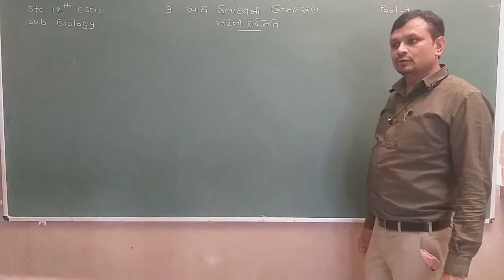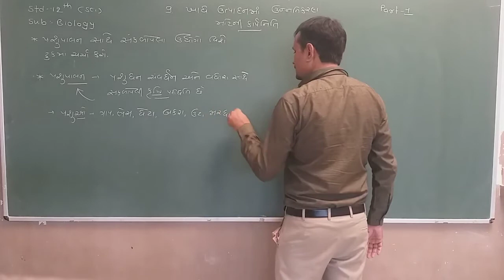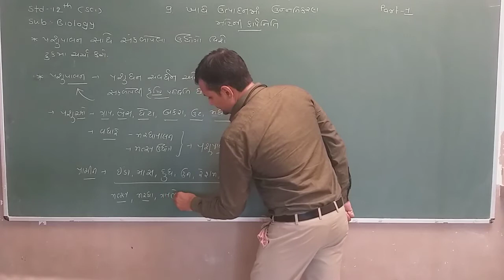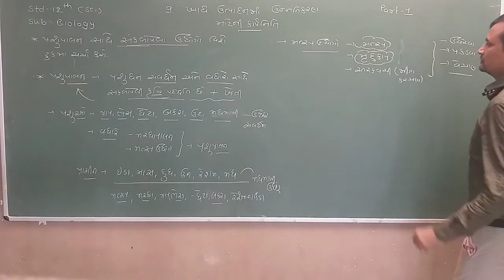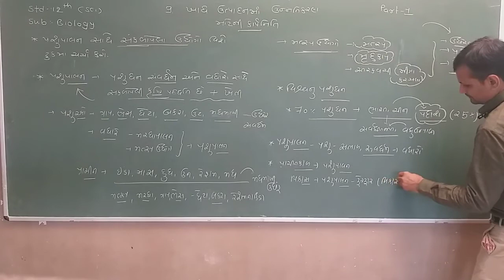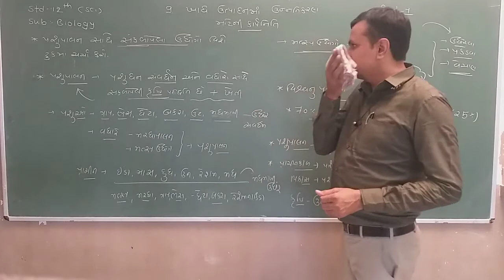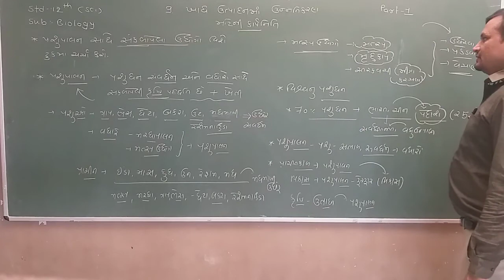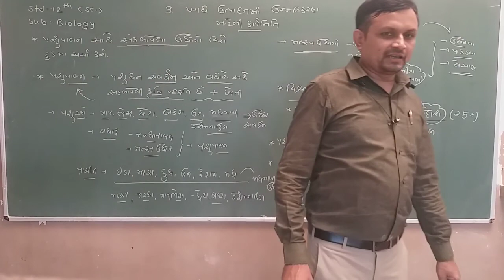Std 12 Sci | Biology | Chapter 9 | Part 1